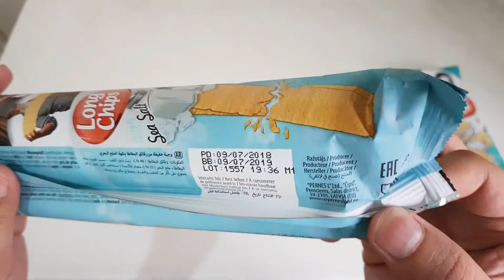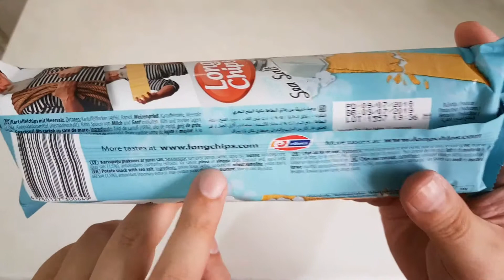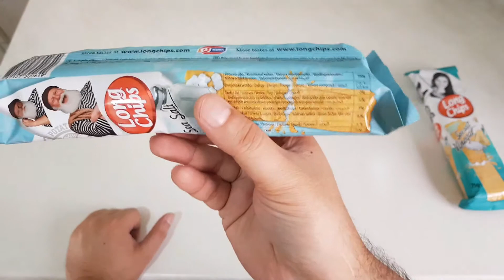Long Chips Review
they are chips and they are long, so they are called Long Chips, but are they any good?